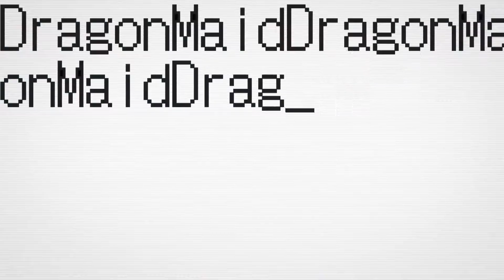FREDDIE DREDD - ABUSE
Anime: kobayashi-san chi no maid dragon